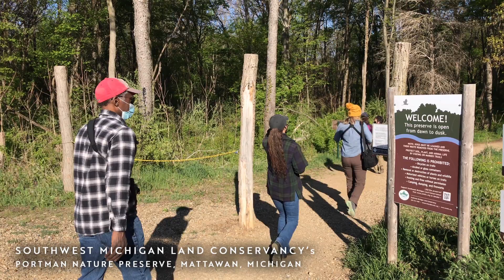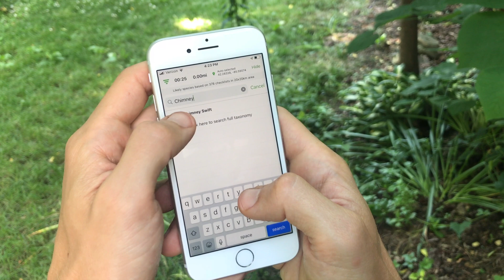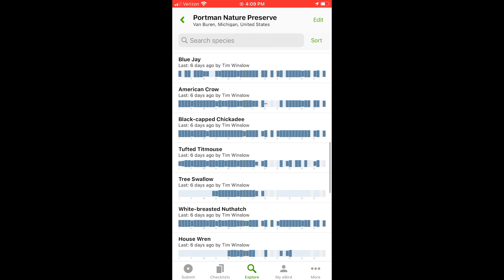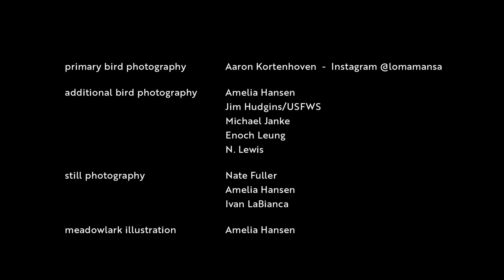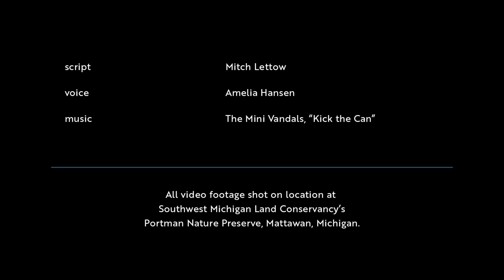Birding at SWMLC Nature Preserves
Southwest Michigan Land Conservancy’s public nature preserves are amazing places for people to explore and enjoy the outdoors. But did you know that these preserves also provide critical habitat for birds? From familiar backyard birds to rare and declining species, SWMLC’s nature preserves provide the food, shelter, nesting habitat, and migratory pitstops that so many bird species need to survive.

SWMLC actively restores and manages over 4,000 acres of habitat specifically for birds and other wildlife. But how well are we doing? Are these efforts working? Do the birds like what we’ve done?

The best way to find out is to count the birds that use and live in the preserves - and this is where we need YOUR help. We’re asking birders to visit SWMLC preserves to watch and listen for birds, then record your observations on The Cornell Lab of Ornithology’s eBird app. In doing so, you will help us gain a better understanding of how, when, and how many birds are using the preserves.

The eBird app is free and works on both Android and Mac, and is available on both Google Play and the App Store. By using it to record your birding observations, you will be providing vital information regarding bird populations and making real contributions to global bird research.

You can help make the world a better place for birds.

Find information about our preserves on Southwest Michigan Land Conservancy’s

This video was made possible through generous funding provided by The Cornell Lab of Ornithology’s Land Trust Bird Conservation Initiative: